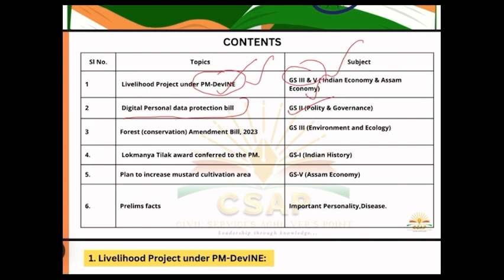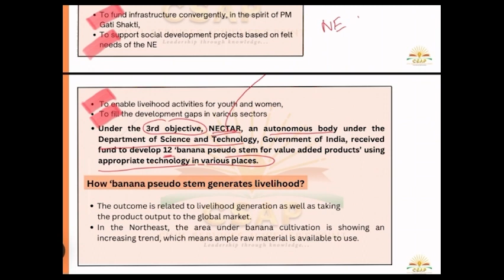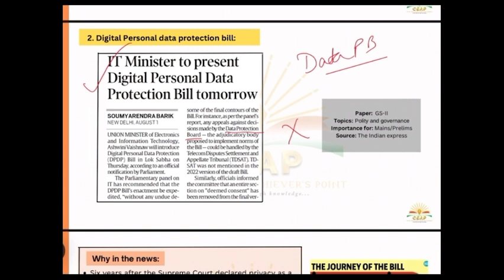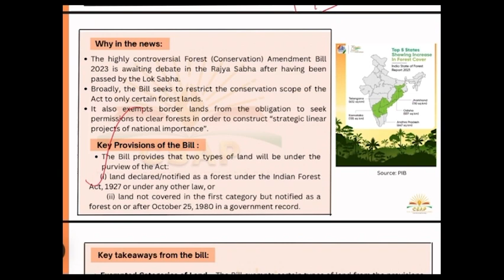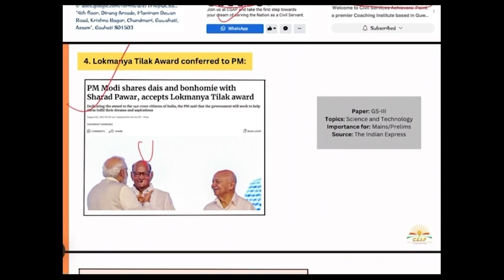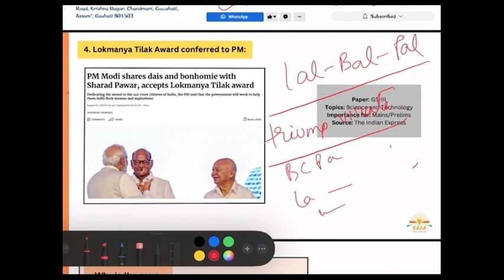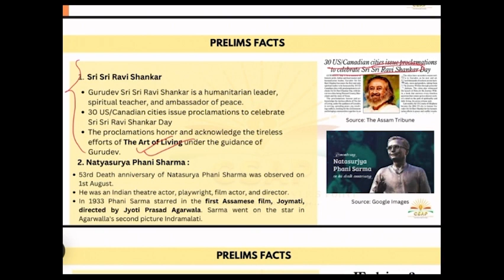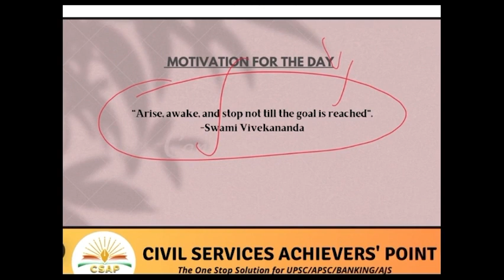Newspaper Analysis (CNA) – 2nd August 2023 ASSAM TRIBUNE | HINDU | ASSAM CURRENT AFFAIRS– APSC/UPSC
CIVIL SERVICES ACHIEVERS’ POINT announces APSC/UPSC OFFLINE Classes for Fresh Graduates/Working Professionals and all Walk-ins. 1st and 2nd Batch already started 3rd Batch starting from 21st August 2023.
Highlights of the Programme-
1. Comprehensive Coverage of Full Syllabus for APSC CCE 2024-25
2. Special Interview Guidance Programme
3. Regular Current Affairs updates
4. Online Classroom lectures
5. Experienced Faculty
6. Intensive classes on Essays & Ethics
7. Special Answer writing skill development Programme
8. Daily MCQs and Answer writing practice
9. Printout Notes
10. One-to-One Mentorship
11. Test Series (Prelims+Mains) with Evaluation
12. Doubt Clearing Sessions
13. Digital Classroom Lectures
14. High Tech Classrooms

CIVIL SERVICES ACHIEVERS’ POINT announces Online APSC/UPSC Foundation Course for Fresh Graduates.

1. Comprehensive Coverage of Full Syllabus for APSC CCE 2024-25
2. Special Interview Guidance Programme
3. Regular Current Affairs updates
4. Online Classroom lectures
5. Experienced Faculty
6. Intensive classes on Essays & Ethics
7. Special Answer writing skill development Programme
8. Daily MCQs and Answer writing practice